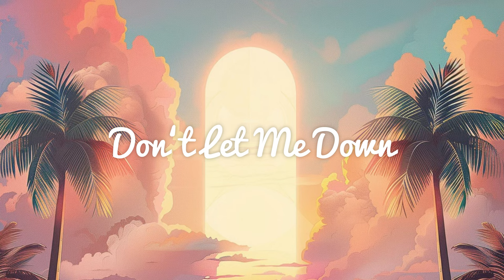Popsicles & AXM — Don’t Let Me Down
READ THE DESCRIPTION BEFORE USING THIS TRACK

😊 Follow me to stay updated with new music!

✅ About using the music:

- You can NOT use third-party software to download the video/track, always use my download links